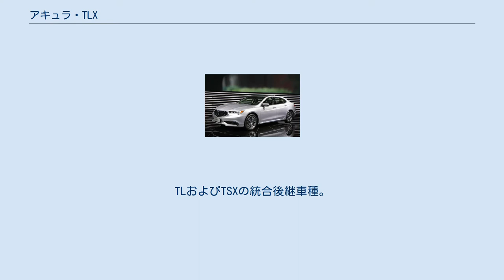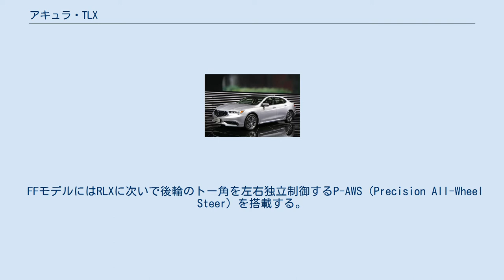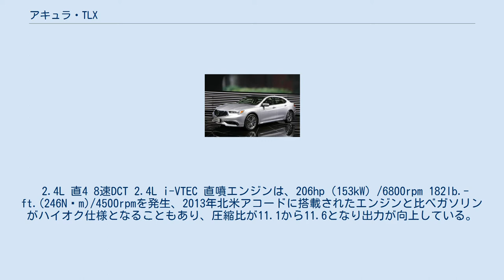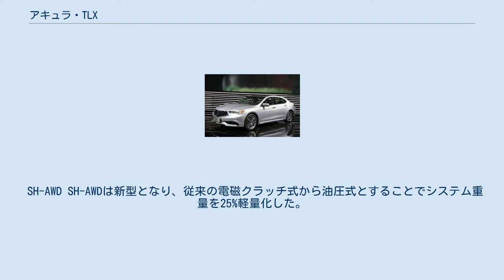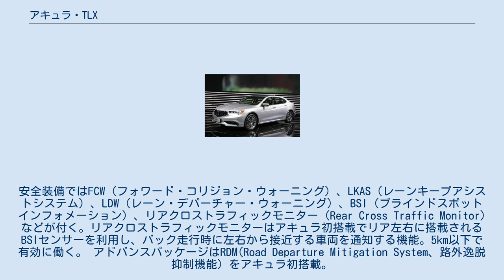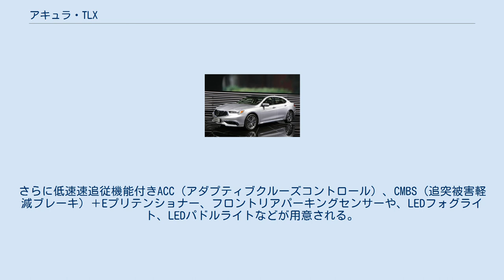アキュラ・TLX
TLX（ティーエルエックス）は、本田技研工業が生産し、アキュラブランドで販売するセダン型の乗用車である。
TLおよびTSXの統合後継車種。
 2014年の北米国際オートショーにてTLXプロトタイプが発表され、量産モデルは2014年4月に開催された ニューヨークオートショーで発表された。
 2014年8月よりアメリカでの販売を開始した。
生産はオハイオ州メアリーズビルで行われている。
 開発テーマは「レッドカーペットアスリート」で、スポーツセダンとしての性能とラグジュアリーセダンとしての洗練さを融合したユニークなデザインを目指している。
ボディサイズはTSXとTLの中間で、ホイールベースはTLと同じものの、前後のオーバーハングを短縮し全長はTLよりも9.3cm短くなり、よりスポーティとなっている。
全高は0.2in、全幅は1in減り前面面積が小さくなることで、CdA値はTLよりも15%向上している。
室内容量は先代TLの98.2cu ftから93.3cu ftになったものの、タンデムディスタンスは先代同等を維持している。
 デザインではダイナミックに造形されたフェンダーアーチやキャラクターライン、フードデザインによりスポーティさを演出。
アキュラのアイコンであるジュエルアイLEDヘッドライトを標準装備する。
インテリアではセンターコンソールには8インチの上部のインフォメーションスクリーンと下部の7インチのOn Demand Multi-Use Display(ODMD)を持つ。
 グレードは大きく以下の3つに分けられ、さらにオプションでテクノロジーパッケージを用意、V6モデルではさらにアドバンスパッケージが選択できる。
 ボディはねじり剛性はTLより21%向上。
ボディの52%を高張力鋼板とし、ドア開口部のワンピーススティフナーリング（2014MDXも同様）やボディの5%にはアルセロール・ミッタルのAl-Siめっきのホットスタンプボロン鋼USIBORを採用する。
 前後バンパービームやサブフレーム、フードにはアルミニウム合金を使用、さらにマグネシウムハンガービームを採用する。
 フロントサブフレームは2013年アコードに続いて摩擦撹拌接合（FSW）を応用したアルミ合金とスチールのハイブリッドフレームを採用する。
前後サブフレームとも先代より室内に伝わる振動ノイズの大幅低減を図った。
 リアホイールアーチ部ではアウターパネルとインナーパネルの接合にロールヘミング加工を採用、スポット溶接部をなくしスムーズな外観になり、タイヤとフェンダー隙間も減ることで空力も向上した。
 タイヤは225mm幅と先代の245mmからナロー化し、走行抵抗を低減した。
ダンパーにはサスペンションには最近のホンダアキュラ車でよく使用される振幅感応型ダンパーを採用する。
パーキングブレーキは全モデル電子式となる。
 FFモデルにはRLXに次いで後輪のトー角を左右独立制御するP-AWS（Precision All-Wheel Steer）を搭載する。
 P-AWS、SH-AWDモデルともにVSAを利用しコーナリング中のパフォーマンスを向上させるアクティブブレーキ機能であるAHA(Agile Handling Assist)を搭載する。
 ボッシュの6ピストンブレーキモジュレーターを採用し、VSAのアクティブブレーキ制御をより高速化している ドライビングモードを切り替えるIDS（Integrated Dynamics System）を標準搭載、MIDのメニューよりECON、Normal、Sport、Sport+の4つを選択できる。
 2.4L 直4 8速DCT 2.4L i-VTEC 直噴エンジンは、206hp（153kW）/6800rpm 182lb.-ft.(246N⋅m)/4500rpmを発生、2013年北米アコードに搭載されたエンジンと比べガソリンがハイオク仕様となることもあり、圧縮比が11.1から11.6となり出力が向上している。
 トランスミッションは新開発の8速DCTで世界初トルクコンバーターを組み合わせる。
 トルコンを採用することでデュアルクラッチの発進時のギクシャク感が減り、さらにDCT単独と比較し60フィート加速で1.4秒速くなった。
5速AT比較で1速をローレシオ、8速をハイレシオ化し、スポーティな走りと低燃費を実現、15%の動力性能向上と、8%の燃費向上を果たしている。
デュアルクラッチは湿式油圧式のシングル構造で、同軸上に並べず奇数...